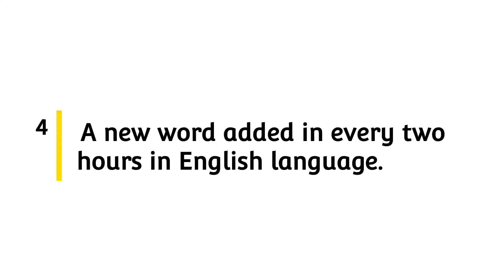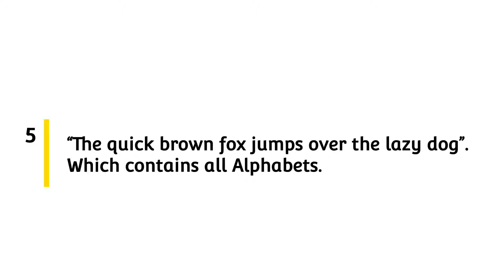Which sentence contains all Alphabets?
Hey guys, Welcome to Amanish Bajala Facts
In this channel, you find some scientific and educational facts on every topic which are helpful for you.
I generally upload short videos which contain knowledgeable content in a short time, which saves your precious time.

New Uploads;-
क्या आपको पता है कि Kalpana Chawla जी ने धरती पर safely land किया था 😲 | hindi